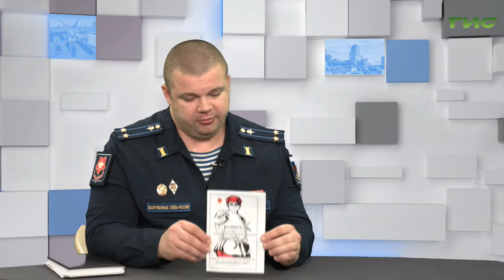"Город С" от 21.04.2020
Как режим самоизоляции повлияет на призыв? Какие меры безопасности обеспечат призывникам и как распределяются места службы? В программе "Город С" начальник отдела подготовки и призыва граждан на военную службу военного комиссариата Самарской области Дмитрий Шевчук.